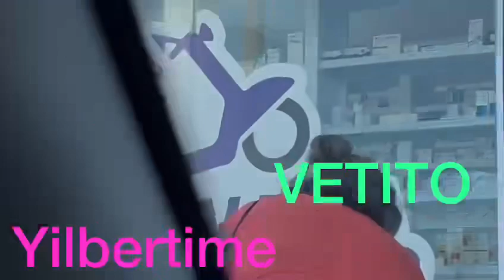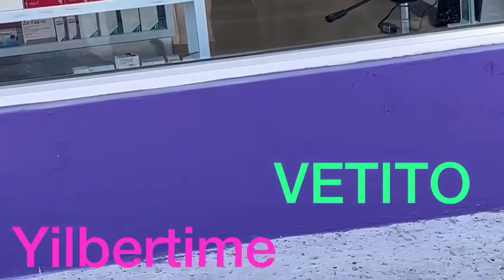PEROO QUE SORPRESA TAN BELLA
VERITO